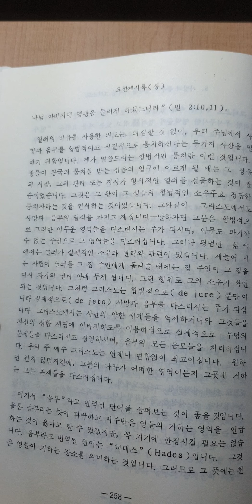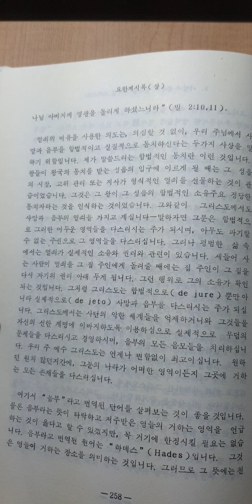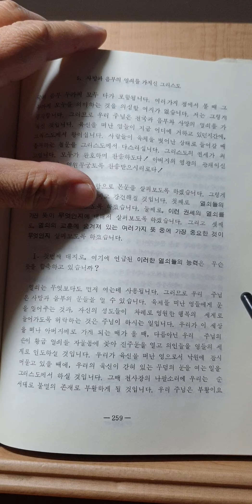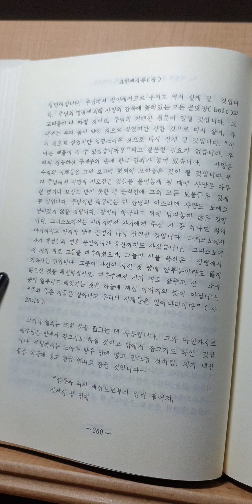코로나시대 명설교 "스펄전의 계시록 복음"